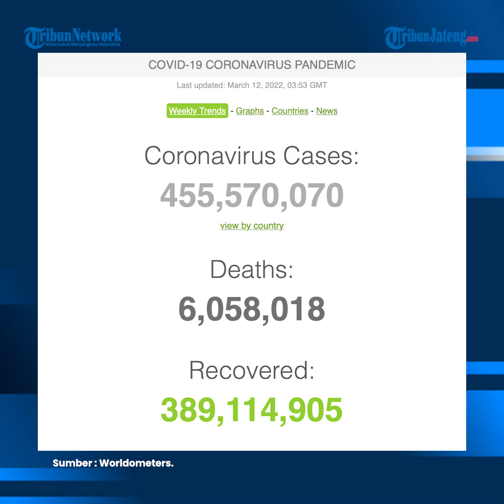Update Global 12 Maret, 6 Juta Meninggal, 389,1 Juta Sembuh dan 455,5 Juta Terpapar Virus Corona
Kasus Covid-19 tak kunjung henti. Sejumlah negara di dunia masuk melaporkan kasus baru infeksi yang disebabkan virus corona tersebut. Melansir Worldometers, per Sabtu (12/3/2022), total kasus Covid-19 di dunia kini mencapai 455,5 juta kasus.